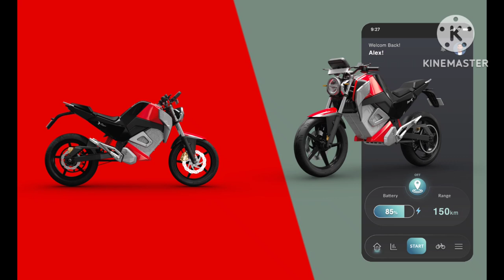Oben Rorr Electric Bike Review | Why a Rs 50,000 price hike? | Range, Features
– Key Specs & Features of Oben Rorr

- Range : 187 km/charge
- Battery Capacity : 4.4 Kwh
- Top Speed : 100 km/Hr
- Battery Warranty : 3 Years or 50,000 Km
- Motor Power : 8 kW
- Motor : IPMSM

- About Oben Rorr

The Oben Rorr is an sports-naked bike, available in 1 variant, at a starting price of Rs 1.50 Lakh. The battery capacity of the Oben Rorr STD is 4.4 Kwh.The Rorr comes with a Disc brake up front and Disc brake at the rear. As far as safety is concerned, it features Unified Braking System. You can buy the Rorr in 2 colours - Electric Red, Voltaic Yellow.

Oben Electric is offering a discount of up to Rs 40,000 on the Oben Rorr electric bike, but there’s a catch.

The Oben Rorr electric bike is the Bengaluru-based startup’s first electric motorcycle, rivalling the Tork Kratos. The company has entered markets in Delhi, Pune, Kochi and Trivandrum with plans of expanding to 50 new showrooms across 12 major cities in India by the end of 2024.

Oben Rorr Price:
The Oben Rorr is available only in one variant, which is priced at Rs 1,49,999, ex-showroom Karnataka, including EMPS 2024 (Electric Mobility Promotion Scheme 2024).

Oben Rorr Features:
Oben Electric has equipped the Rorr with an all-LED lighting system, and a fully digital instrument cluster with smartphone connectivity. Using the latter, users can access functions including predictive maintenance, ride details, battery status, geo-fencing, geo-tagging, charging station locator, on-demand service, and roadside assistance. The e-bike also gets CBS as standard.

Oben Rorr Engine:
The Oben Rorr is powered by a 8kW frame-mounted IPSM motor linked to a chain drive. It can accelerate from 0-40kmph in 3 seconds, and the claimed top speed is 100kmph. There are three modes: Eco, City and Havoc. The claimed true range in Havoc stands at 100km, whereas the City and Eco mode offer 120km and 150km, respectively. The 4.4kWh LFP battery pack offers a claimed IDC (Ideal Driving Conditions) range of 187km. It takes 2 hours to charge from 0-80 percent with an optional fast charger.

Oben Rorr Suspension & Brakes:
The Oben Rorr employs a telescopic fork up front and a rear monoshock. Braking is via disc at both ends with CBS as standard. The e-bike comes with a generous 200mm ground clearance and an impressive 230mm water wading capability.

Oben Rorr Rivals:
The Oben Rorr goes up directly against the Tork Kratos. Another affordable alternative would be the Revolt RV 400. If you’re looking for more performance, you could go for the Ultraviolette F77.